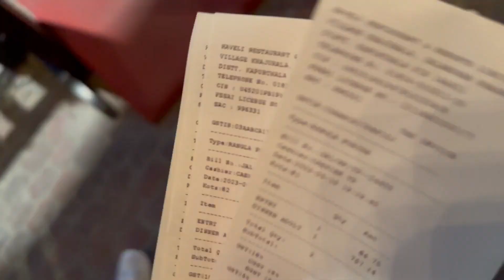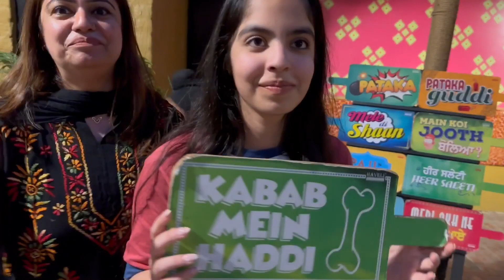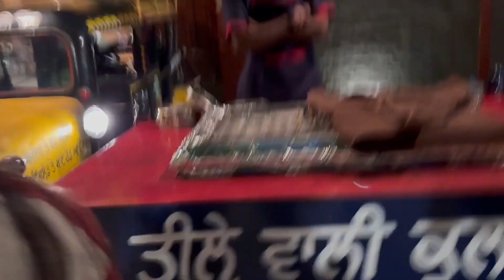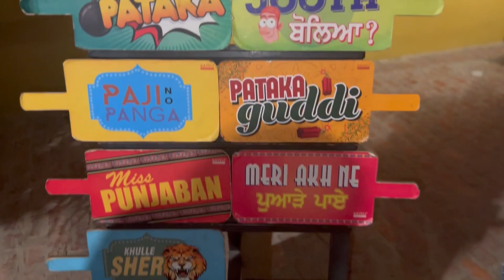Full Tour Of The Original **Jalandhar Haveli**💯👌 | EP5